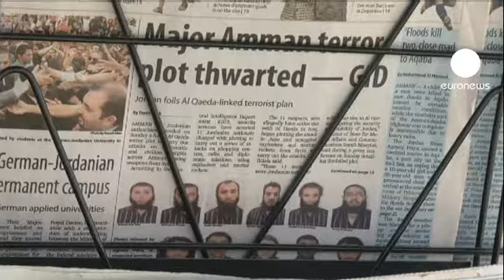Once jordanos acusados de conspiración terrorista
El gobierno jordano se inquieta. Un soldado de las fuerzas nacionales ha muerto este lunes durante una escaramuza con un grupo de islamistas que pretendía cruzar la frontera desde Siria. Este incidente se produce horas después de que el ejército desarticulara un supuesto complot terrorista, vinculado a Al-Qaeda, para atentar contra intereses internacionales.

"Estaban en posesión de todo un arsenal", explicaba el ministro de Información jordano, Sameeh Maaitah. "Tenían explosivos, obuses de mortero, fusiles y un plan detallado para atentar contra numerosos objetivos".

En total eran once y todos poseían la nacionalidad jordana. Las autoridades temen otro ataque como el de 2005, en el que murieron sesenta y dos personas y hubo más de 200 heridos.

"No vamos a permitir que algo así vuelva a repetirse", explicaba un ciudadano en Amán. "No podrán vulnerar nuestra seguridad, sean jordanos o de cualquier otra nacionalidad".

"Jordania es hoy por hoy el país más seguro de Oriente Próximo", añade otro hombre. "Es el más estable de toda la región".

Entre los objetivos de los terroristas estaban la legación diplomática estadounidense y varios centros comerciales del centro de la capital. Los servicios de inteligencia aseguran que los riesgos para la seguridad nacional han aumentado debido a la convulsa situación que se vive en Siria.